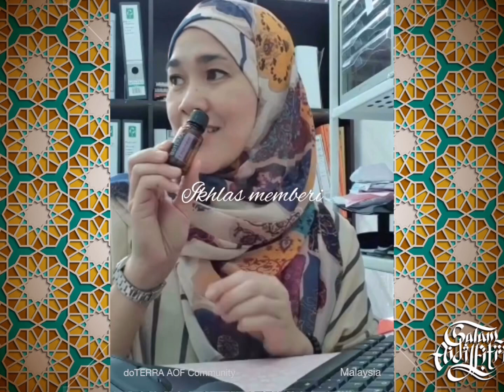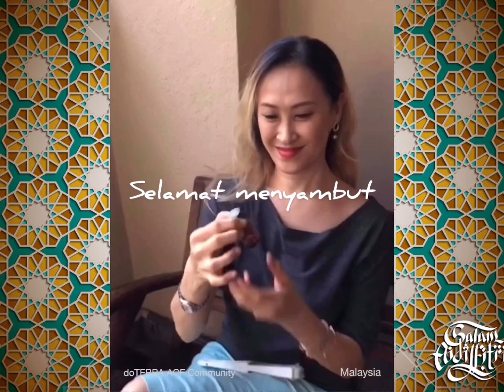Aidilfitri song MULIA by Erra Fazira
Song Title: Mulia (with lyrics)
Music & Words by Iman Wan / Amran Omar
Performed by Erra Fazira
Video edited by AOF Community

Walaupun kita masih dalam Perintah Kawalan Pergerakan Bersyarat Pendemik covid19 di Malaysia, jangan jadikannya sebagai alasan untuk kita bersedih kerana tak dapat beraya seperti sebelum ini dikampung bersama keluarga tersayang. Syukur Alhamdulillah kita masih lagi diberi peluang untuk merasai bulan Ramadan yang penuh berkah, dan Inshaallah, akan menyambut Syawal yang mulia tak lama lagi. Walaupun kurang meriah, marilah kita sama-sama menghidupkan semangat dan suasana Aidilfitri melalui platform social media. Dan jika perlu menziarahi saudara mara, sambutlah secara sederhana mengikut arahan dan SOP kerajaan. Jagalah keselamatan diri dan mereka yang terdekat. Kami ingin memohon ampun maaf jika ada salah dan silap selama ini. Selamat menyambut Hari Raya Aidilfitri.

Adam’s Autism Family

We like to thank all the Wellness Advocates in our dōTERRA AOF Community who contributed in this video. We love you all so much.